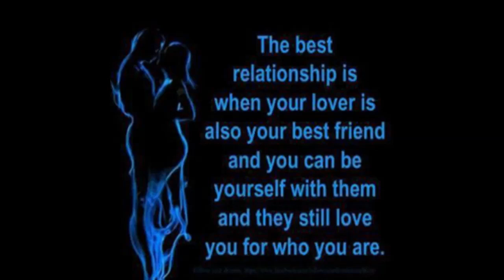Happy Valentines Day Sandra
everyone meet Sandra she is the one i've been keeping since the 7th